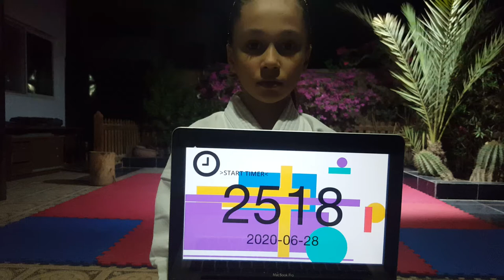Enpi - Jasmine Ahmed - International RONIN - Summer Cup 2020 e-Tournament